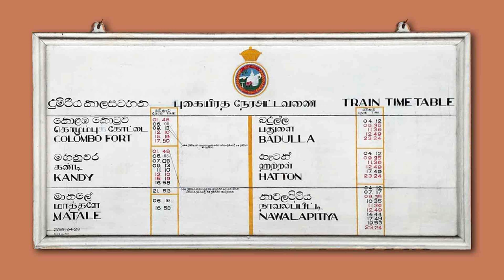Gampola Railway Station - video 2